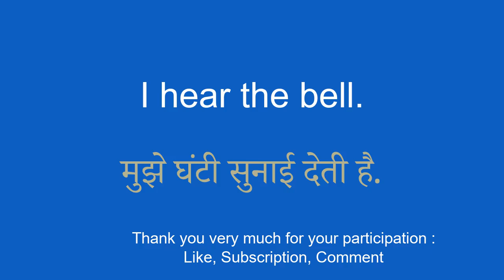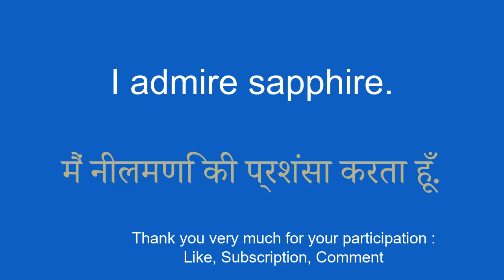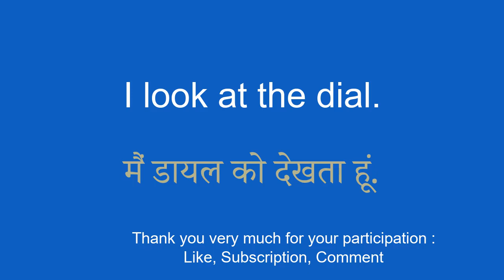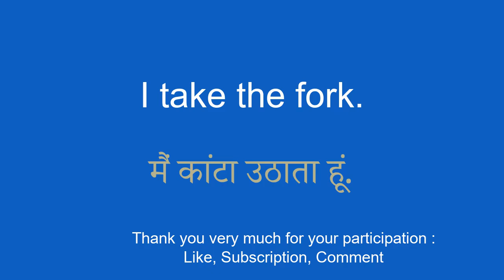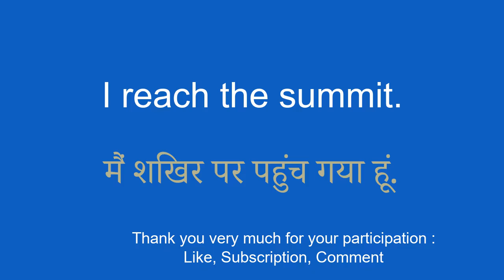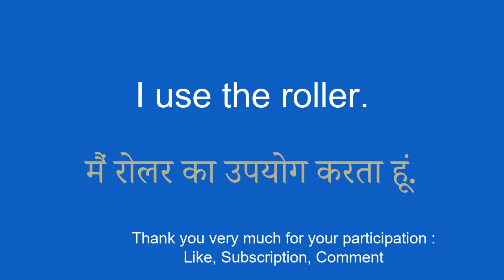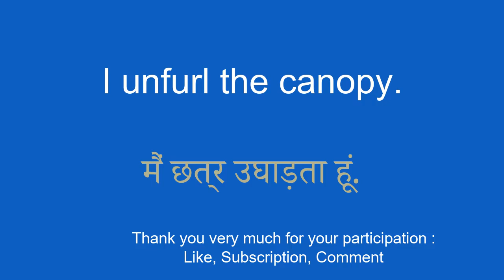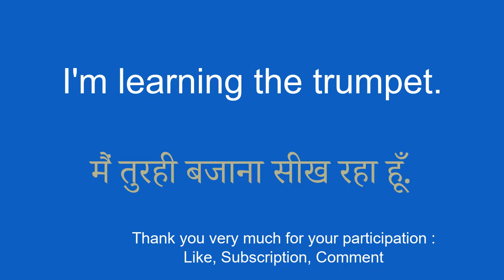Learn Hindi in 8 minutes a day